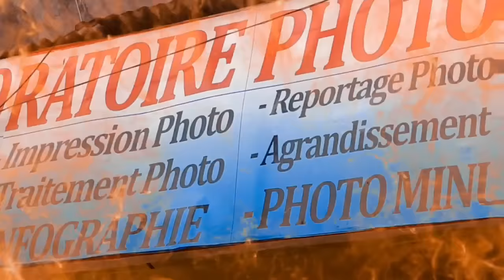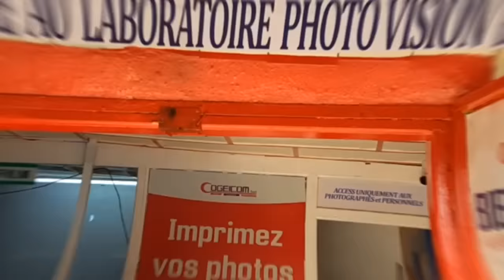🆘Alerte!!! Alerte!!! 📛L'heure est gra*ve oooo😢😢😢 Aid0ns notre petite Sœur